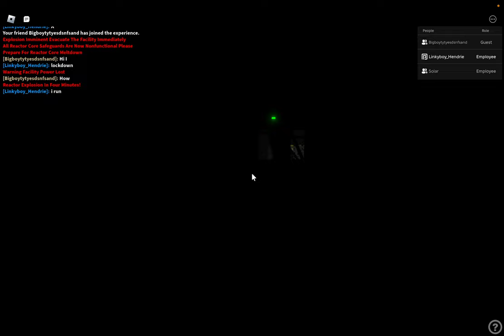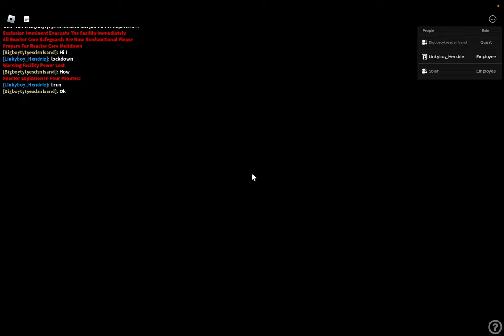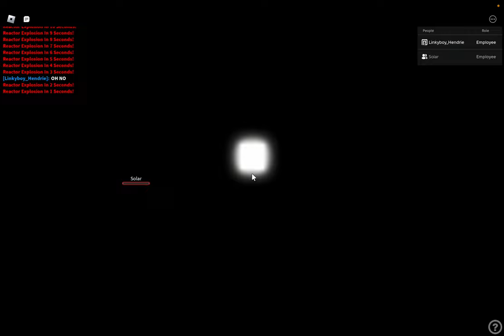PERL Inc Energy Testing Facility: Meltdown and escape (4K)